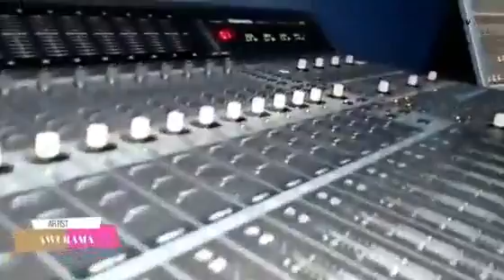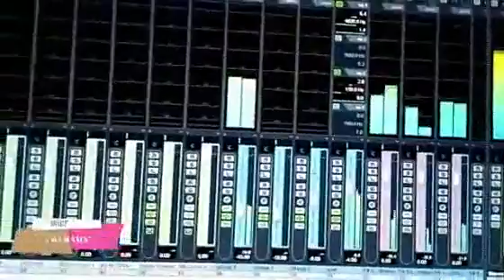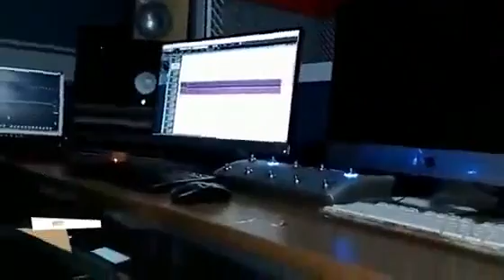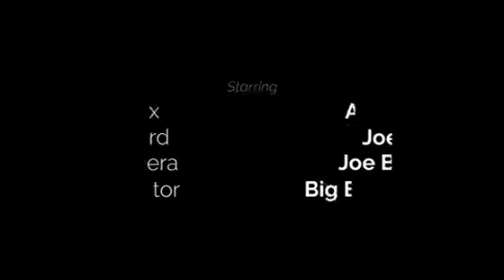Oh God it is by your grace pentecostal songs listen to it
Songstress Awurama